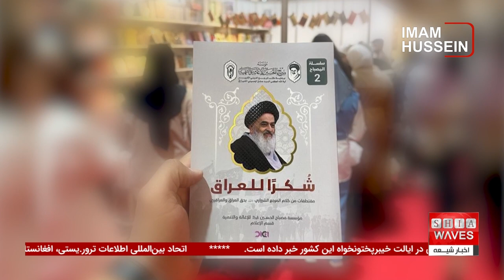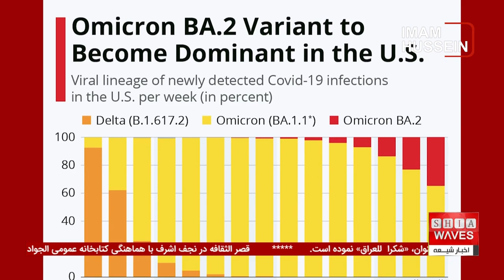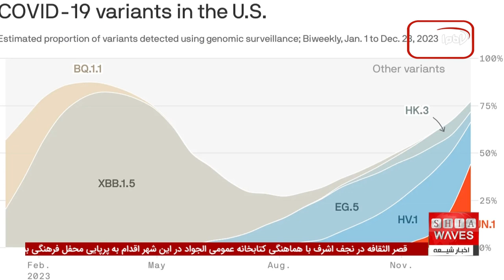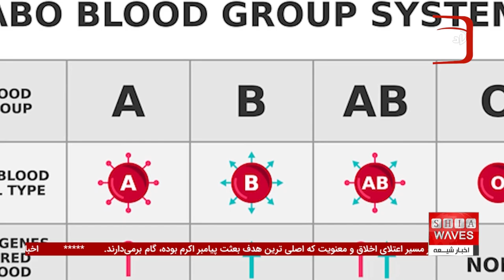اولین محفل فرهنگی در قصر الثقافه نجف + چند خبر مهم و کوتاه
قصر الثقافه نجف اشرف با هماهنگی کتابخانه عمومی الجواد، اولین محفل فرهنگی خود را به مناسبت میلاد با سعادت نبی اکرم صلی الله علیه و آله برگزار کرد.
این محفل که در شهر مقدس نجف اشرف برگزار شد، میزبان جمعی از فرهنگیان، دانشگاهیان و چهره‌های رسانه‌ای بود. هدف این برنامه، ترویج فرهنگ اسلامی و گرامیداشت میلاد پیامبر اکرم  از طریق برنامه‌های متنوع فرهنگی و سخنرانی‌های علمی بود.
قصر الثقافه در نجف به عنوان یکی از مهم‌ترین مراکز فرهنگی عراق، همواره در برگزاری برنامه‌های فرهنگی و هنری پیشرو بوده است.

آیا می‌خواهید بیشتر با قصر الثقافه نجف اشرف و برنامه‌های فرهنگی آن آشنا شوید؟ این محفل تنها یکی از بسیاری از رویدادهای فرهنگی است که در نجف برگزار می‌شود.
همچنین، در برنامه جدیدمان به اخبار کوتاه و مهمی از جمله انتشار کتاب "شکرا للعراق" و افزایش نگران‌کننده موارد HIV-ایدز در پاکستان پرداخته‌ایم.
برای اطلاع بیشتر و مشاهده تحلیل‌های ما، ویدئوی کامل برنامه را تماشا کنید و از آخرین رویدادهای فرهنگی و اجتماعی باخبر شوید!

ویدیوهای مرتبط